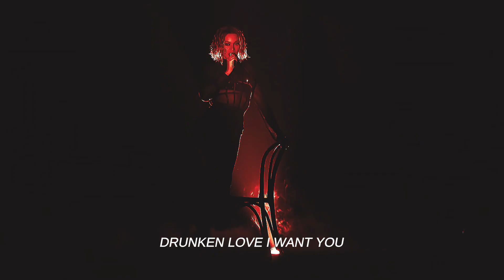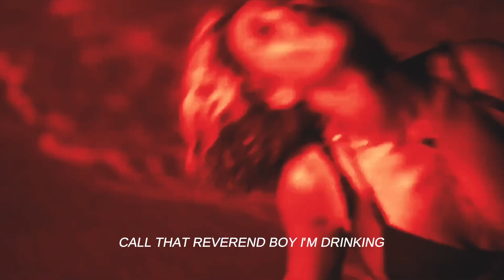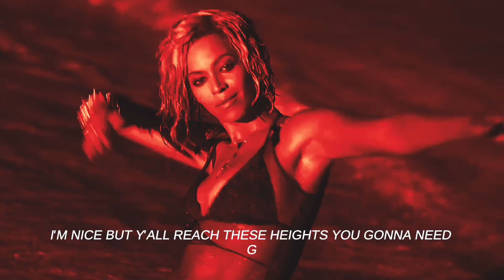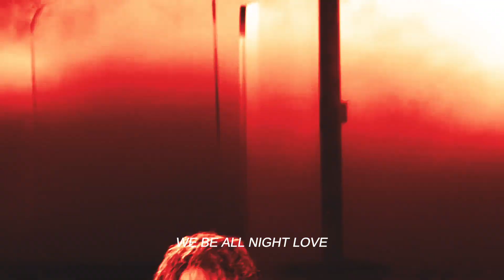Beyonce - Drunk In Love Ft. Jay Z (Lyric Video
This is no nudity or sexual copyright. simply a picture of silhouette of beyonce. in which she has approved